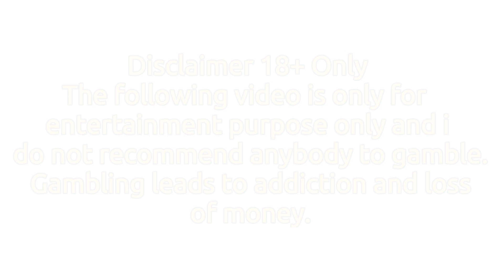Monopoly Big Baller multiple bonus games